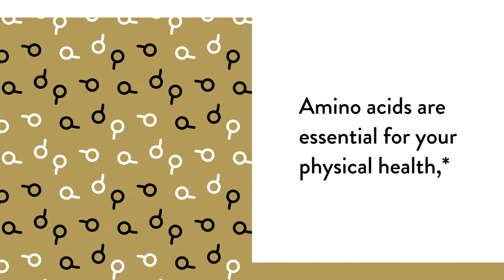Amino Complex Lemon by Thorne